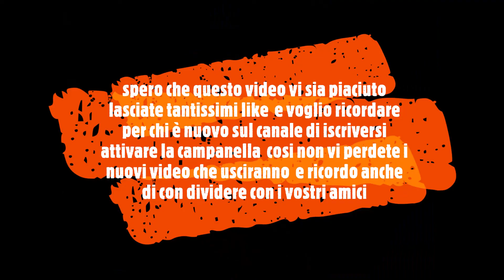recensione guanti della mechanix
Salve ragazzi e ragazze in questo video ho fatto la recensione di bel paio  di guanti della Mechanix e sono il modello nuovo che era appena uscito questa estate  e devo dire che son un paio di guanti ottimi e leggeri e comodi  questi guanti vanno presi aderenti a seconda della grandezza della mano . Nel mio caso ne ho presi una taglia L e  per giocare a softair  sono un paio di guanti buoni ovviamente ricordo di passare nei link dei miei colleghi di youtobe che trovate qui sotto

-Istagram : darkfrostgameairsoft

(ricordo di lasciare un bel like e di iscriversi per chi è nuovo e attivare la campanellina sul canale e di condividere cosi non perdete nesun nuovo video )